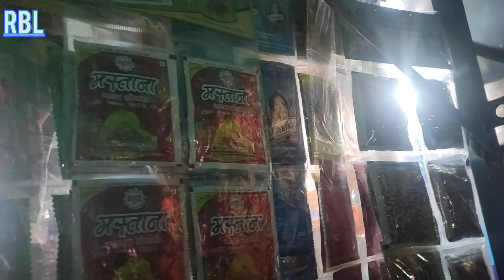Last Mandi of 2023 Khajrana | ab milege 2024 me allah ne zindagi bakshi toh Allah Hafiz 😓